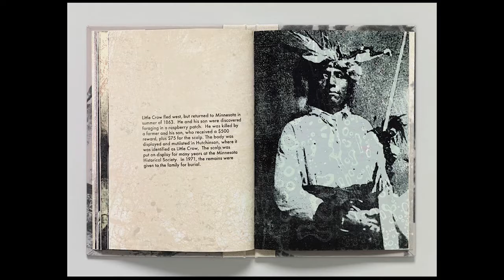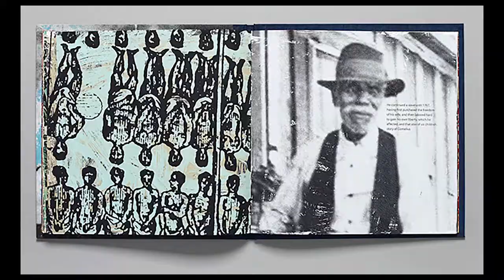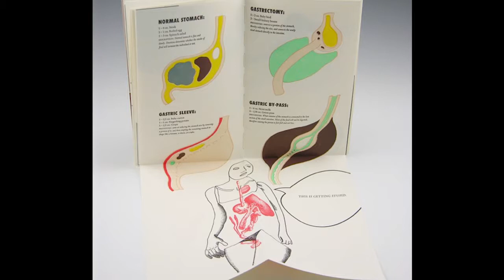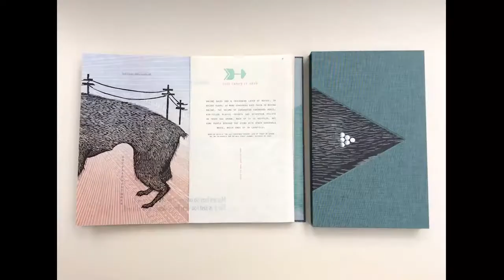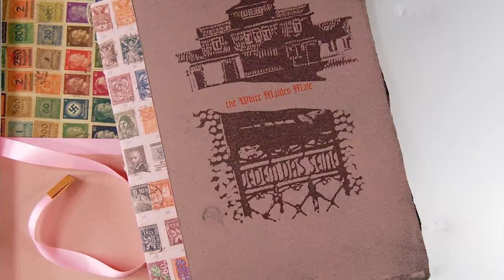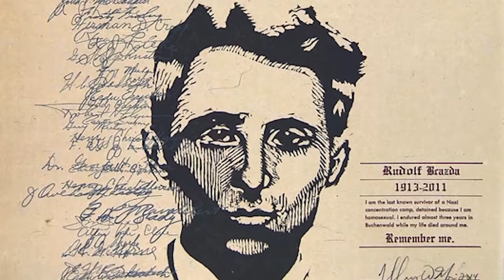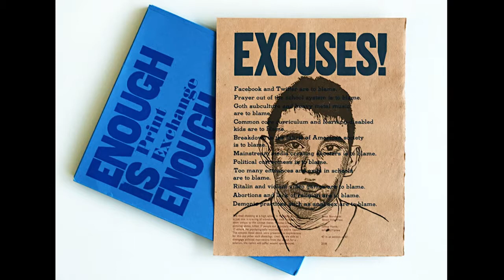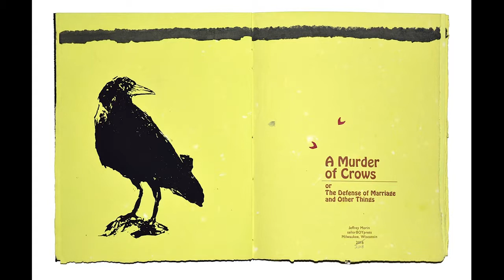Sparks and Catalysts: Social Justice and the Role of Book Arts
The graphic format and immersive, tactile quality of artists books make them a prime vehicle for sharing powerful information. This panel will explore the potential for this intimate art form to wrangle with critical and often poignant human issues. Panelists, including Fred Hagstrom, Carletta Carrington Wilson, Ellen Knudson, and Jeffrey Morin, will share their perspectives and approaches to this important work. Moderated by Jane Carlin. Filmed on March 30, 2019.